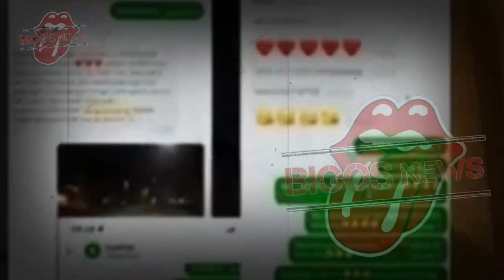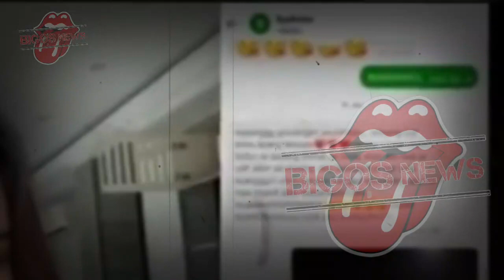SYAHNAZ BIKIN MALU MAMA AMY DIDATANGI LADY NAYOAN, JEJE TAK SANGGUP MENANGGUNG MALU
SYAHNAZ BIKIN MALU MAMA AMY DIDATANGI LADY NAYOAN, JEJE TAK SANGGUP MENANGGUNG MALU-GOSIP ARTIS HARI INI